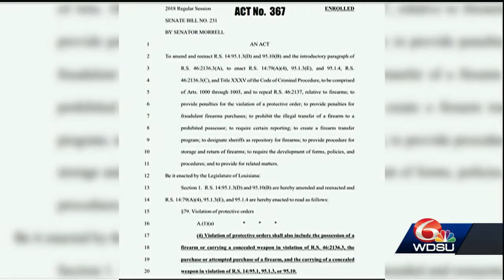New law aims to better protect victims of domestic violence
Oct. 1, a new law went into affect that creates stronger enforcement policies to make sure anyone convicted of domestic violence turns their guns over.